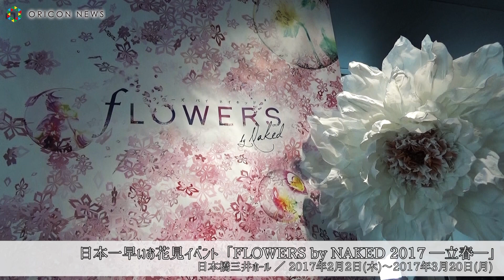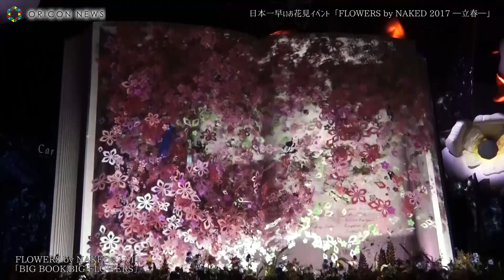日本一早いお花見が出来るイベント「FLOWERS by NAKED 2017 ―立春―」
日本一早いお花見イベント「FLOWERS by NAKED 2017 ―立春―」が、2017年2月2日～2017年3月20日の期間、東京・日本橋三井ホールで開催されている。通算15万人を動員したイベント「FLOWERS by NAKED」の今回のテーマは“日本一早いお花見”。会場では、日本酒や花のカクテルも楽しむことができ、まさに“日本一早いお花見”を体験することが出来る。

日程：2017年2月2日～2017年3月20日 ※会期中無休
時間：10：00～20：00 ※入場は閉場の30分前まで
場所：日本橋三井ホール

▼コスプレイベントからシュールな展示会まで、他のイベントもCHECK!